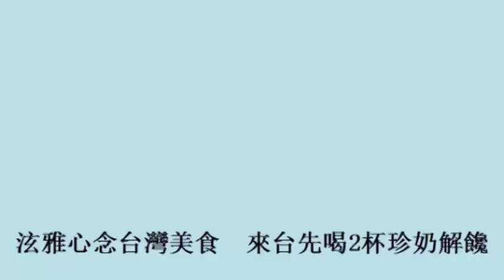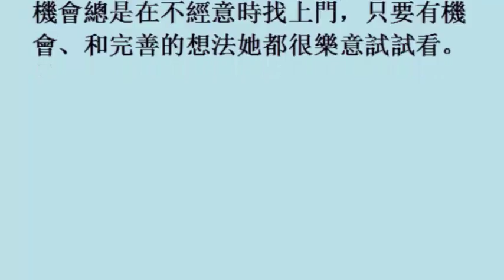泫雅心念台灣美食 來台先喝2杯珍奶解饞 (11November2017)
泫雅心念台灣美食　來台先喝2杯珍奶解饞